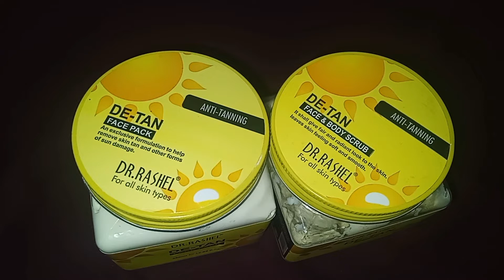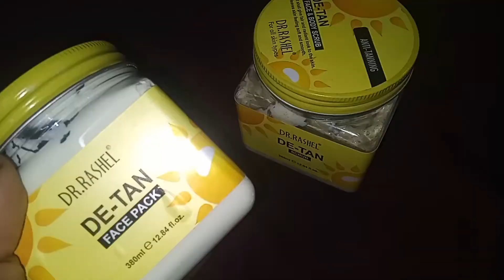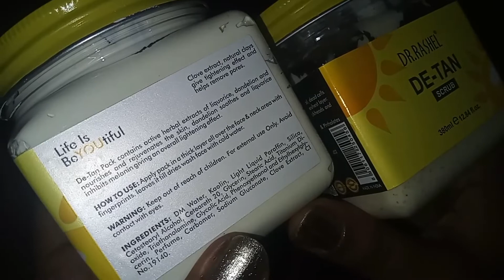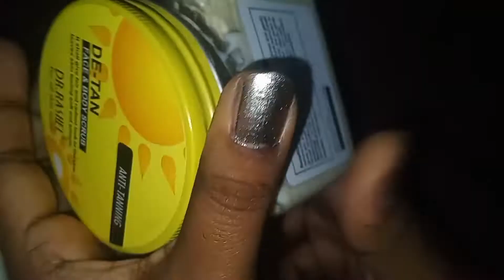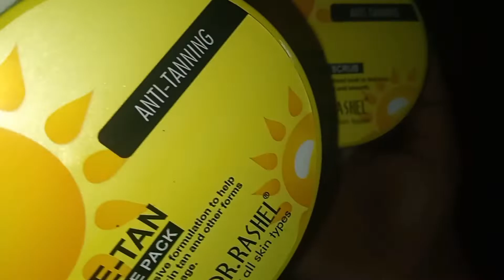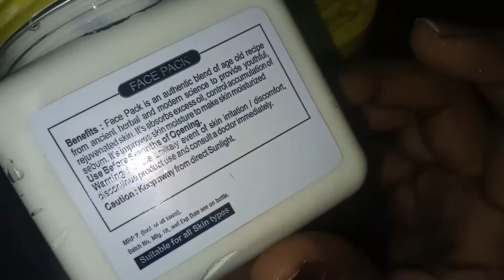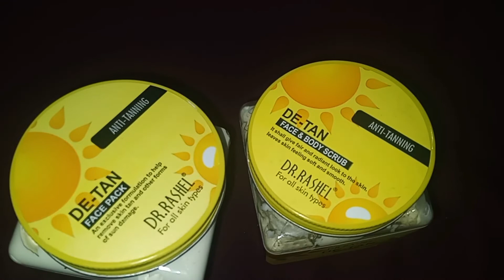Dr.Rashel DE-TAN face and body scrub and face pack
Hi, friends hope you all doing well and also hope you all like this video if yes then pls like this video and support me.